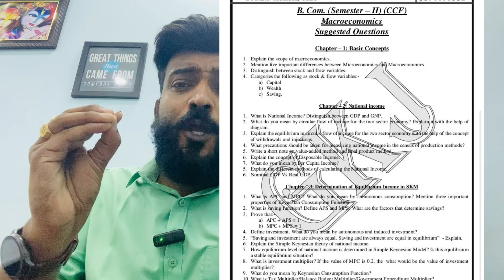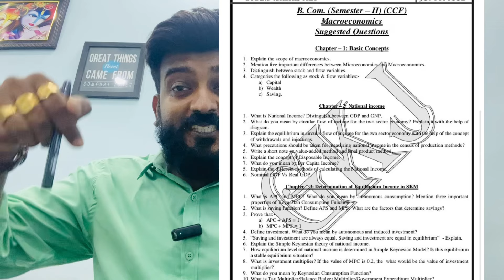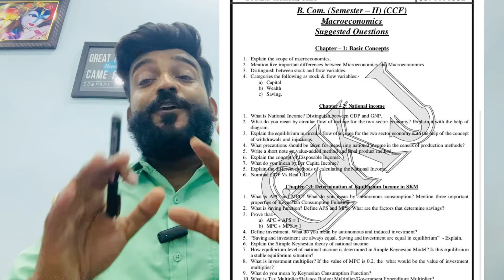||Macroeconomics Suggestions ||SEM-2||CCF||B.COM||